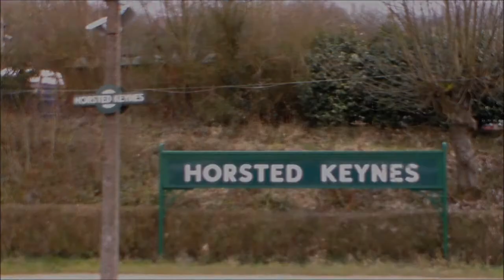Bluebell Railway: Horsted Keynes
Footage from Horsted Keynes on the Bluebell railway during the East Grinstead opening festival.
Locos featured:

B473 'Birch Grove'
P-Class 'Bluebell'
9F 92212
U Class 1638
SECR H-Class 263